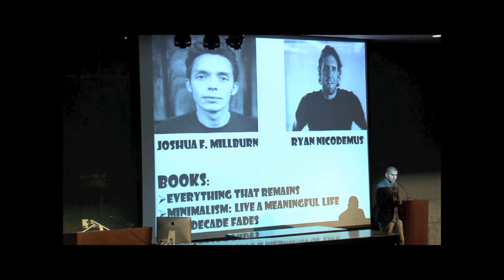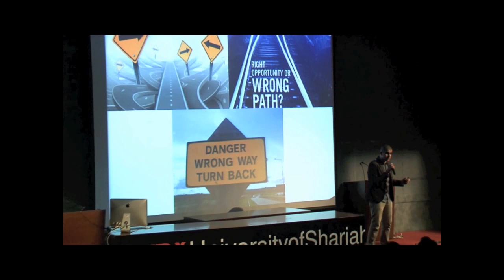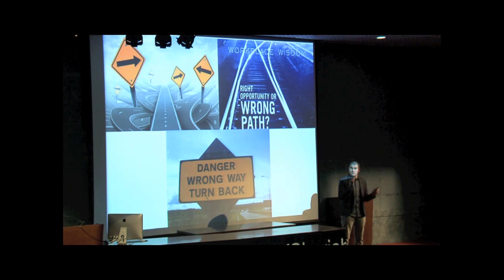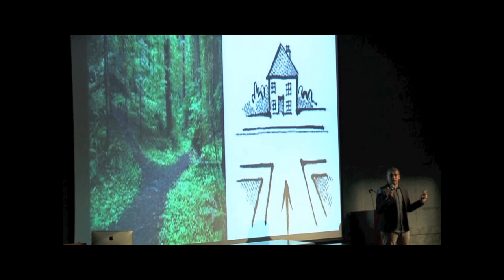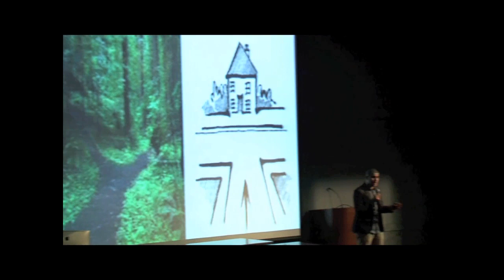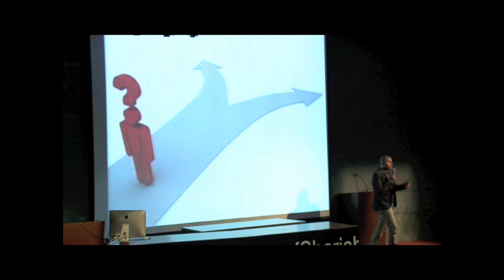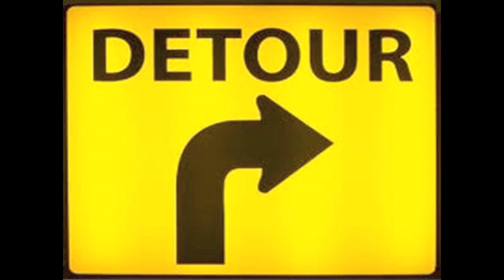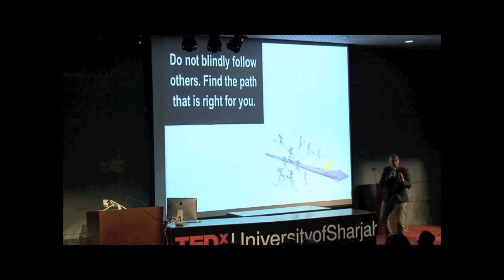The right path | Mohammed Hammoudeh | TEDxUniversityofSharjah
This talk was given at a local TEDx event, produced independently of the TED Conferences. Mohammed Hammoudeh builds his speech on the classification of paths in life by both writers: Joshua Fields Millburn and Ryan Nicodemus. He takes us through the different paths that we can follow in order to achieve certain things in life. With the soul idea of not being afraid of deciding our own future, he shows us examples of choosing different paths in our lives and how we can overcome obstacles that face us along the way.